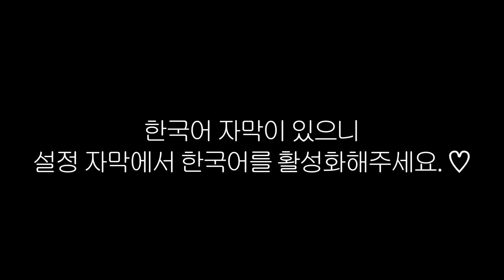지읒asmr} 고막이 따끔한 주사기 소리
닉네임 옆에 귀여운 귤 배지를 다는 법 (그리고 숨겨진 놀라운 것들도 있어용!)

지읒 일상 훔쳐보기!